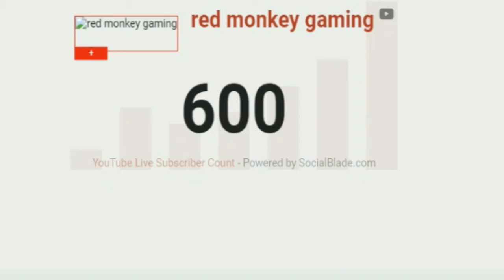MOST OP REBIRTH TOOL MINING SIMULATOR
TODAY I    SHOW YOU THE MOST OP REBIRTH TOOL IN THE NEW ROBLOX  MINING SIMULATOR UPDATE AND ALSO I OPEN SOME LEGENDARY EGGS

could you guys  go on my twitter and rt this video to Isaac.

Welcome to Mining Simulator! Team up with your friends to hunt and dig through the mines. Strike diamonds, treasure, and become rich!

Roblox is a massively multiplayer online game creation platform that allows users to design their own games and play a wide variety of different types of games created by other users through Roblox Studio. Roblox hosts social network games constructed of Lego-like virtual blocks.

🎉Be first to comment on my video

red monkey gaming